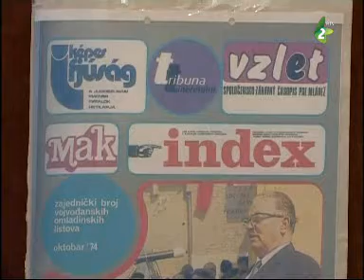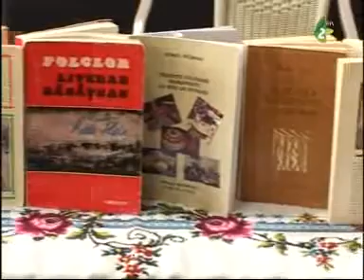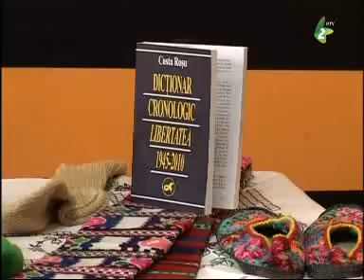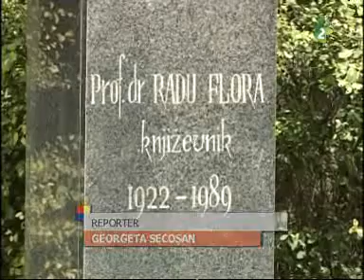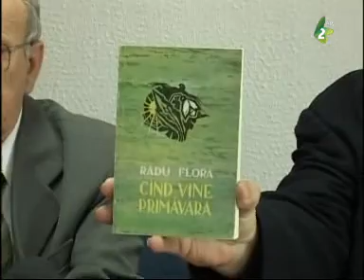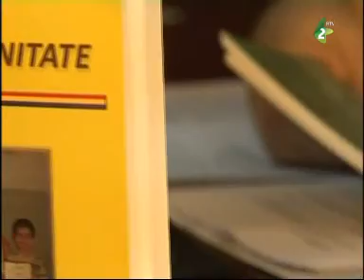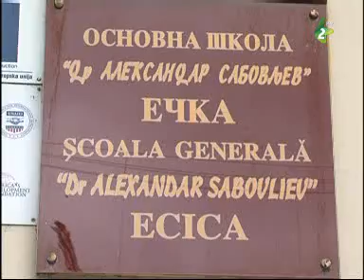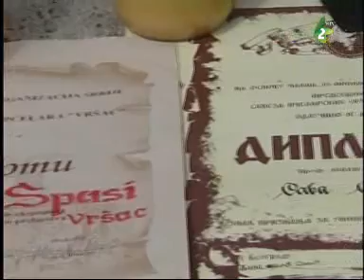Magazin TV 15 septembrie 2013 Partea I